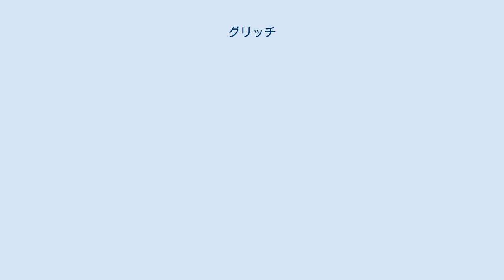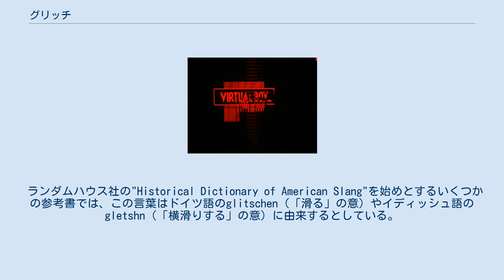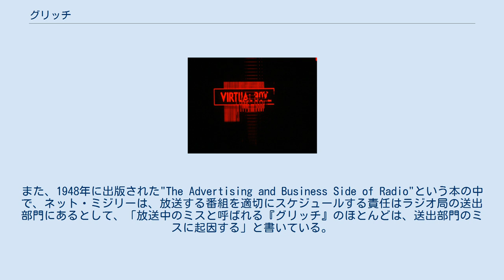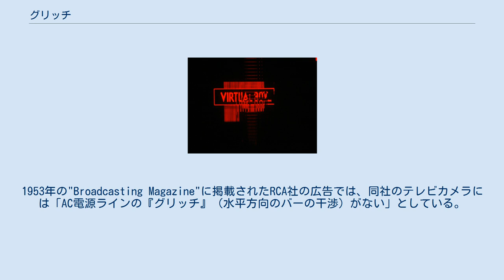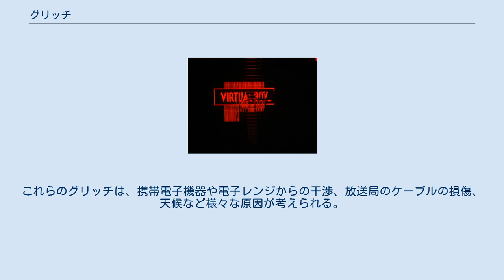グリッチ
グリッチ（英語: glitch）とは、一過性の障害など、何らかのシステムにおける短時間の障害のことで、トラブルシューティングが困難なもののことである。
特にコンピュータや電子工学の分野において、サーキット・ベンディングやビデオゲームのプレイヤーの間でよく使われる言葉である。
一般的には、人間の組織や自然など、あらゆるシステムでグリッチは生じる。
 グリッチは、わずかで一時的なものであり、真の意味で機能を破壊するような深刻なバグとは異なる。
Alex PieschelはArcade Review誌で次のように書いている。
 「バグ」は、より重く、非難されるべき蔑称としてよく使われるのに対し、「グリッチ」は、不意の入力やコードの領域外のものによって引き起こされる、より神秘的で得体の知れないものを意味している。
 ランダムハウス社の"Historical Dictionary of American Slang"を始めとするいくつかの参考書では、この言葉はドイツ語のglitschen（「滑る」の意）やイディッシュ語のgletshn（「横滑りする」の意）に由来するとしている。
いずれにしても、この言葉は比較的新しいものである。
1965年6月20日に放送されたクイズショー『ホワッツ・マイ・ライン』で、回答者のベネット・サーフ（ランダムハウス創業者）が「不具合(a kink)……あそこ（ケープ・ケネディ）で何か問題が起こると、ちょっとしたグリッチがあったと言われる」と述べたのが、初めて公の場で述べられた定義である。
宇宙飛行士のジョン・グレンは、この言葉について次のように説明している。
 我々が問題点を表現するために採用した他の言葉に「グリッチ」がある。
グリッチとは、電気回路に突然新しい負荷がかかったときに起こる電圧の急上昇や変化のことである。
スイッチを回したり、乾燥機やテレビを起動したりすると、家の中の照明が暗くなることがあるだろう。
通常、このような電圧の変化はヒューズで保護されている。
しかし、グリッチとは、短時間の、ヒューズでは保護できないような電圧変化である。
 1965年7月4日放送の『ホワッツ・マイ・ライン』で、司会のジョン・デイリーはこの言葉をさらに定義し、ケネディ宇宙センターでロケットを打ち上げる際に使われる言葉だとして、「それは、何かがうまくいかないことを意味し、それが何であるかがわからないので、『グリッチ』と呼ぶのだ」と語っている。
1965年7月23日の『タイム』誌の記事では、「グリッチ――腹立たしい妨害を意味する宇宙飛行士の言葉」(Glitches-a Spaceman's word for irritating disturbances.)と定義している。
タイム誌では、この言葉は元々はロケットのハードウェアに発生した、特定するのが困難な小さな不具合を表す言葉として使われており、1950年代のアメリカの宇宙開発競争の中で広く使われるようになったと考えられるとしている。
 『ウォール・ストリート・ジャーナル』に掲載されたベン・ジマーの記事によると、小説家のキャサリン・ブラッシュが『ワシントン・ポスト』、『ボストン・グローブ』などで連載していたコラム"Out of My Mind"の1940年5月19日付の記事で「グリッチ」という言葉を使っているのが、これまでに発見された中で最も早くこの言葉が使用された例であることを、イェール大学法学部の司書であるフレッド・S・シャピロが突き止めた。
ブラッシュは、トニー・ランドールのラジオでの発言について言及しながら、次のように書いている。
 ラジオの話者がちょっとした言葉遣いのミスをすると"fluff"と言い、ひどいミスをすると"glitch"と言うのですが、私はそれが大好きです。
 ラジオでは、他にも1940年代に使用例が見られる。
1943年4月11日付の『ワシントン・ポスト』紙に、ヘレン・シウサットのラジオ放送に関する著書"Mikes Don't Bite"の書評が掲載された。
その書評家は、この本の誤りを指摘し、「ラジオの専門用語では、シウサット氏は'muff'、'fluff'、'bust'、'glitch'のどれかをやったのだろうか?」と書いている。
また、1948年に出版された"The Advertising and Business Side of Radio"という本の中で、ネット・ミジリーは、放送する番組を適切にスケジュールする責任はラジオ...